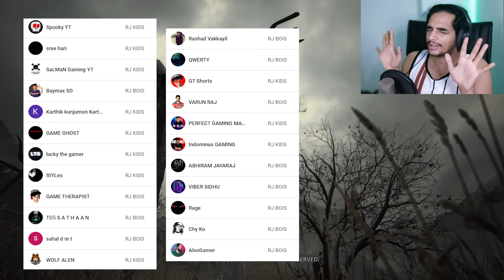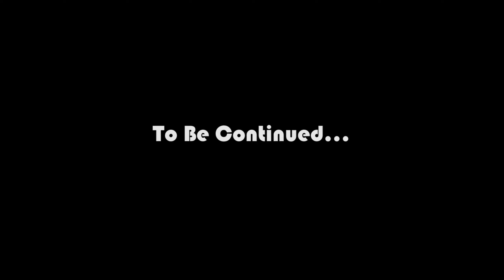i SAW A POOR OLD MAN !! RESIDENT EVIL 8 | PART 13 | Malayalam